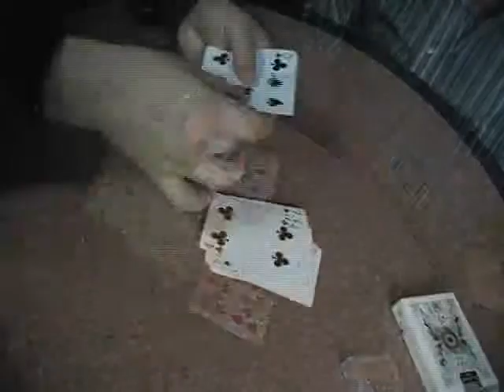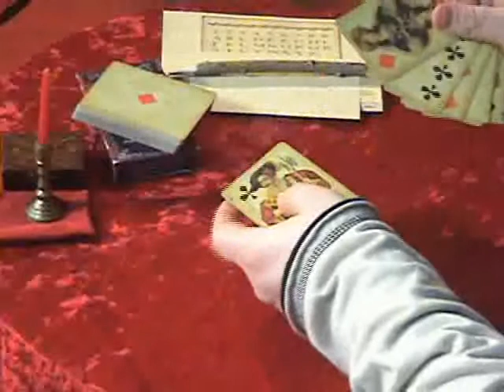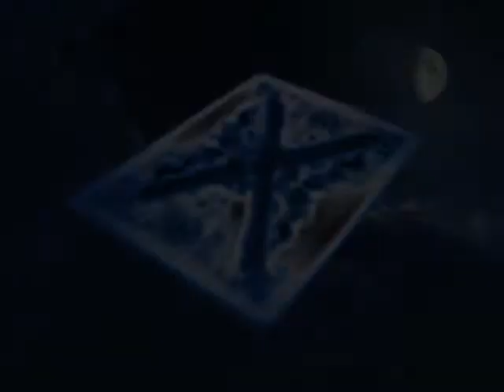El Elegido por Tony Chris - DVD - asdetrebol.com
Recordamos que esta descripción ha sido traducida de forma automática por lo que puede contener erroresAutor: Chris, TonyUna baraja de cartas. Nada más y nada menos. Cualquier tarjeta se llama. Será el único marcado con una X. Esto es lo que el espectador experimente y oscilará ellos! Este es el Elegido. The Chosen es sólo una de las piezas de rendimiento en este DVD de TONY CHRIS. Usted aprenderá varios métodos para la carta marcada "X" que dejará atónito a su público! Este DVD también cuenta con actuaciones en directo, consejos útiles, otras ideas con el mazo Elegido, un debate en profundidad sobre la psicología del efecto elegido y explicaciones muy detalladas que muestran que todo el trabajo detrás de estas maravillas. También incluye rutinas de invitados especiales Matthew Johnson y Martin Waring, que ofrecen su Gothic asumir el Elegido. Disfrute de las siguientes actuaciones: DESEOS DEL CUMPLEAÑOS es una rutina fantástica y divertida en la que el cumpleaños del espectador determinará la única carta de la baraja con un mensaje especial de cumpleaños fuera de combate es una gran rutina donde el espectador nombra un número entre 1-52. Ese número aleatorio se cuenta en la baraja. La tarjeta que se encuentra en su número se revela como el único que está marcado con una X SHADOW es exactamente eso. Un espectador elige una carta. Se pierde en la baraja y hacen una sombra de una cruz con los dedos en la parte posterior de las tarjetas barajadas. Su sombra se encuentra la tarjeta seleccionada, ya la sombra siempre sabe ANILLO DE UN ANILLO A ROSES es cuento medieval de Martin Waring sobre la muerte negro (la plaga) y cómo la canción infantil llegó a ser. Cada carta de la baraja representa una casa en un pueblo. Cualquier tarjeta que lleva el nombre y termina teniendo la plaga cruza sobre ella WHITECHAPEL es mágico cuento de rimas de Matthew Johnson que es oscuro y gótico. Misterio, el asesinato y el escurridizo que llaman Jack The Ripper están en juego aquí. Los asesinatos comenzaron en Whitechapel, Inglaterra, pero el misterio se resuelve con un mazo de cartas, un mago y el espectador que interpreta a un detective y descubre al asesino! EXP es una presentación en vivo con 2 mentes de los pueblos para crear un final "psíquico" 2PENDOUS es otra rutina en directo con 2 cubiertas por un poderoso clímax alucinante! Número BONUS EFECTO de Destiny por Justin James Shaffer y TONY CHRIS. El nombre de un espectador, una baraja de cartas y la numerología se convierten en una experiencia increíble! Este DVD está lleno de un gran material que va a utilizar. The Chosen es una hermosa, en cualquier momento y en cualquier lugar efecto de una carta. Incluye el truco para el número de destino. NOTAS IMPORTANTES PARA EL EFECTO elegidas: No trabajo memorización de pares. No rugoso y liso. Sin adhesivos, cera o cintas adhesivas de ningún tipo. No hay imanes o hilos completamente independiente "Esto no es una cubierta Oscar Esto no es una cubierta Invisible o Brainwave. Este no es el deck PHIL. Sin conmutación o palmas de las manos. No forzar, magos elección, eliminación equivoque,. Utilice cualquiera de los pisos de tarjetas de todo el mundo para hacer que el "secreto". toma unos minutos para hacer pura simplicidad total y fácil de usar todas las tarjetas se enfrentan a un lado y se utilizan todas las 52 cartas. REAJUSTE AL INSTANTE! DURACIÓN Aproximadamente 2h 04min